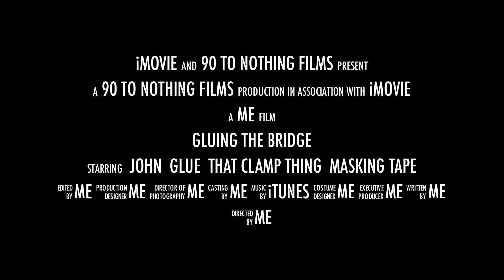Gluing the bridge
Monday night.